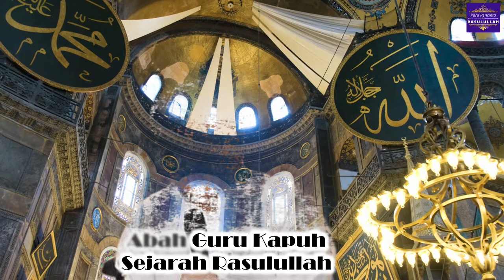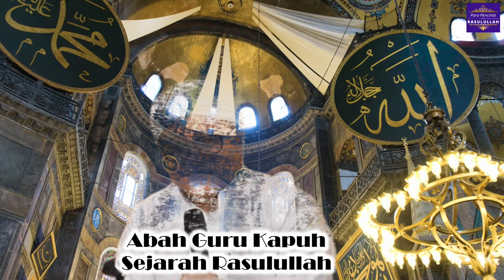Guru Kapuh (KH Ridwan Baseri) - #53 Kisah Siti Aisyah (Sejarah Rasulullah)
Pengajian Abah Guru Kapuh tentang Sejarah Hidup Rasulullah saw.
Semoga dengan mengetahui sejarah hidupNya, semakin menambah kecintaan kita kepadaNya. Amin.